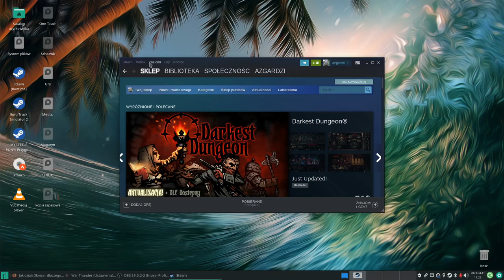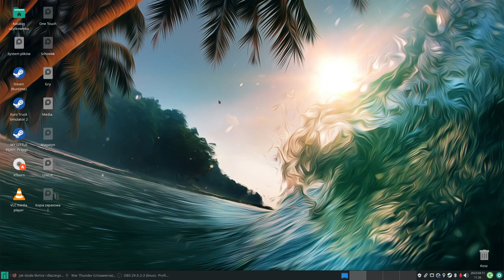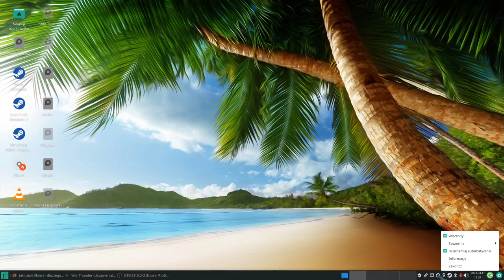MY LITTLE PONY Przygoda w Zatoce Grzyw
Konfiguruje Pada SpeedLink  na Steam i pokazuje jak konfiguracja przekłada się na Rozgrywkę .   Uwaga Gramy na Gnu Linux Manjaro.
Specyfikacja Superkomputera:

OS: Manjaro
Linux x86_64
 Host: Z490 GAMING X -CF
 Kernel: 6.1.23-1-MANJARO
  Uptime: 1 hour, 59 mins
  Packages: 1347 (pacman), 5 (flatpak), 4 (snap)
  Shell: bash 5.1.16
 Resolution: 1920x1080
  DE: Xfce 4.18
  WM: Xfwm4
  WM Theme: Matcha-sea
  Theme: Matcha-sea [GTK2], Adwaita [GTK3]
  Icons: Papirus-Maia [GTK2], Adwaita [GTK3]
   Terminal: xfce4-terminal
   Terminal Font: Monospace 12
    CPU: Intel i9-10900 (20) @ 5.200GHz
    GPU: AMD ATI Radeon RX 470/480/570/570X/580/580X
    GPU: AMD ATI Radeon PRO W6400
    Memory: 4919MiB / 32017MiB
.Pozdrawiam Piorun Burza Elektryk .

Mój Pad SpeedLink RAIT Wireless Gamepad (PC/PS3/Switch/OLED)